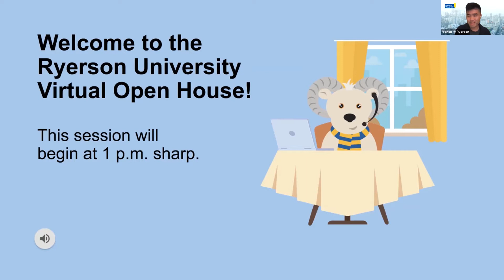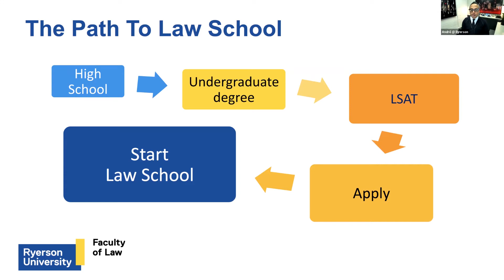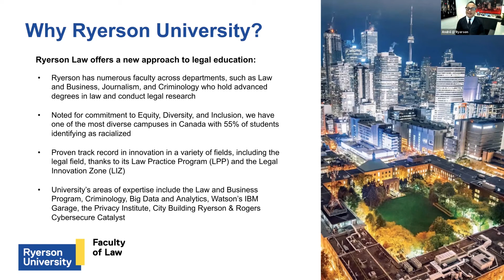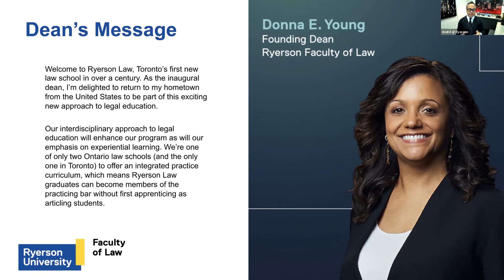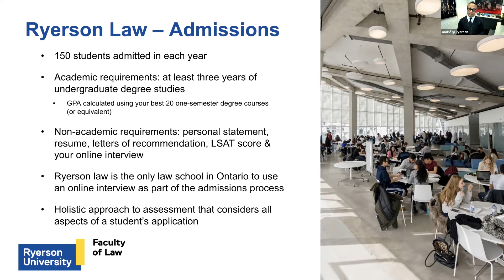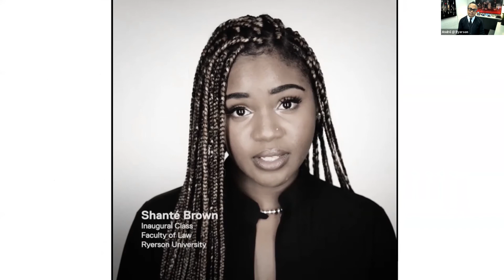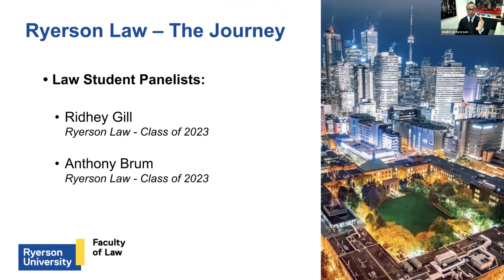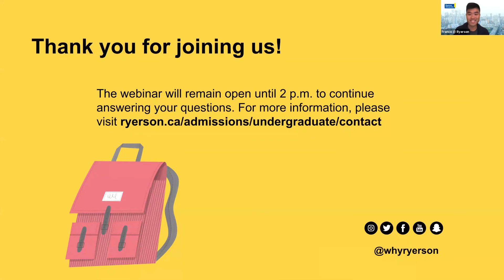Faculty of Law (Virtual Open House)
This information session will provide prospective students with an opportunity to learn about Ryerson Law, the path to law school as well as the journey of two of our current law students.